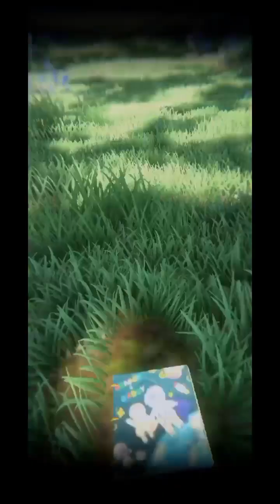Nexus War Civilization Gameplay | Nexus War Civilization Review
Your Queries -

The Astra tore through the sky and descended upon Origin Star. The once vibrant cities were laid waste beyond recognition…
The end is nigh on Origin Star, and every race is fighting desperately in hopes to survive in the new age of terror.